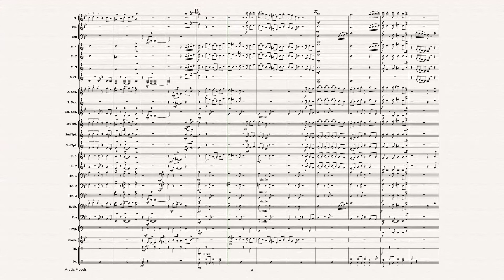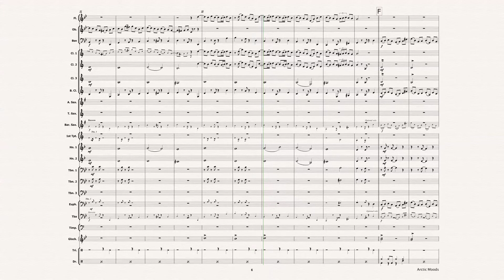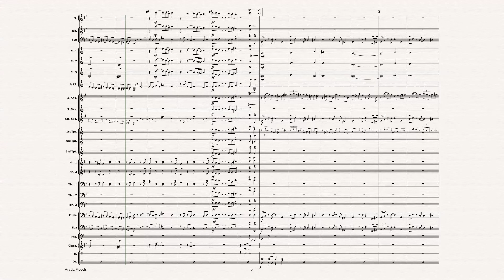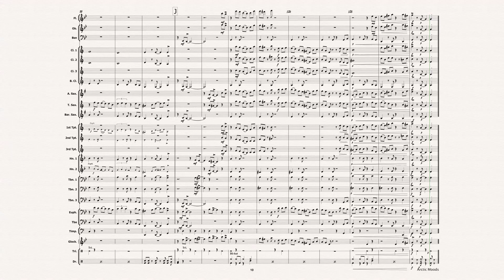Arctic Moods (by Juuso Wallin) for Wind Band